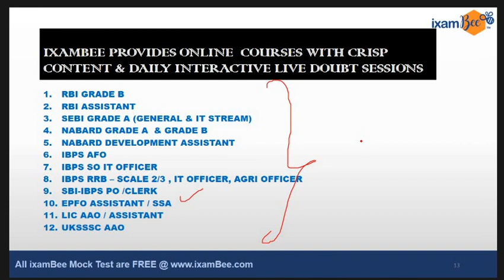Vedic Maths Tricks Part 5 : Subtraction of fractions | Imp for Bank, SSC, Railways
In this video, Karan Sir has discussed Vedic Maths Tricks to subtract fractions quickly. This is the 5th part of the series. It helps a lot to increase your speed in calculation.

1. GA/ Banking Awareness Video -Daily 9am
2. Quant/Reas Concepts and shortcut video - Daily 1PM
3. Current Affairs - Daily 5PM
4. The Hindu Editorial Discussion - Daily 8PM
and lots of others things like Exam analysis, exam notification, exam updates, prep and guidance to crack govt job exams.

for Free Mock Tests for BANKING, SSC , RAILWAYS, INSURANCE etc. exams. All 700+ Mock Tests are absolutely Free. Register now.